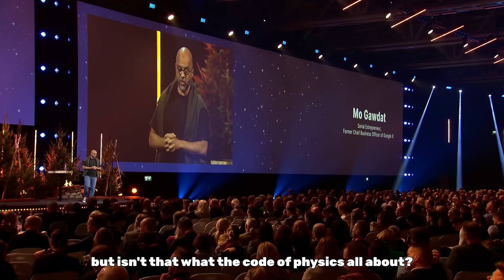Mo Gawdat on AI: We Are Setting the Future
Treat AI and its applications as you would want your loved ones to be treated. This principle, rooted in empathy, ensures ethical innovation.

The data we provide to AI systems defines their values. Every interaction online or offline shapes how machines perceive and respond to the world.

While AI has the potential to solve global issues, misuse could lead to harm. Humanity must prioritize thoughtful integration and vigilance.

Three Possible Futures:
A grim slowdown due to unforeseen disasters.
A wake-up call triggered by a harmful AI event.
Collective awareness and proactive change to avert crises.